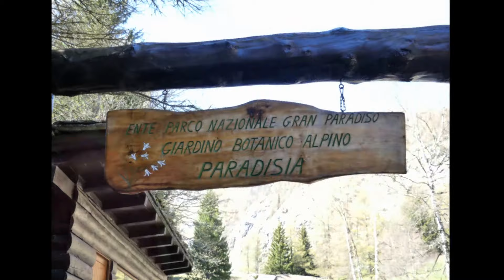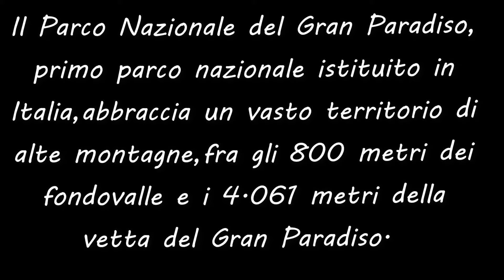Parco Nazionale del Gran Paradiso Valle d'Aosta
Boschi di larici e abeti,vaste praterie alpine,rocce e ghiacciai
costituiscono lo scenario ideale per la vita di una fauna ricca
e varia e per una visita alla scoperta del meraviglioso mondo
dell'alta montagna.